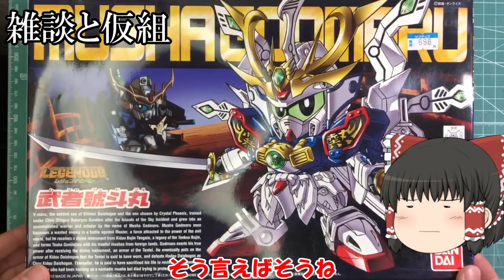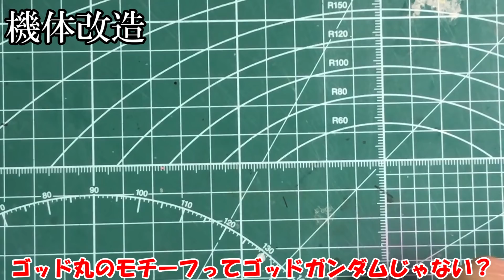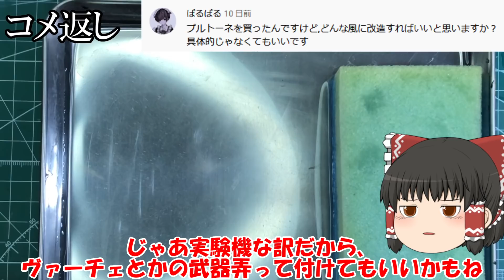【ガンプラ 改造 】SDと合体⁉コアガンダムの新たな姿に絶句！【ゆっくり実況】【ガンプラ 全塗装】【SDガンダム】【GUNPLA CUSTOM BUILD】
今回はコアガンダム×號斗丸です。